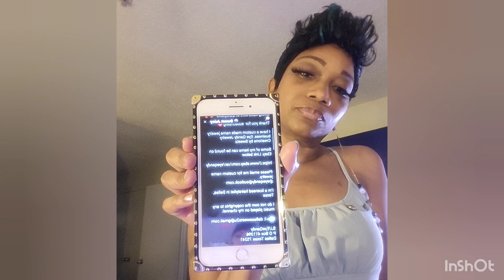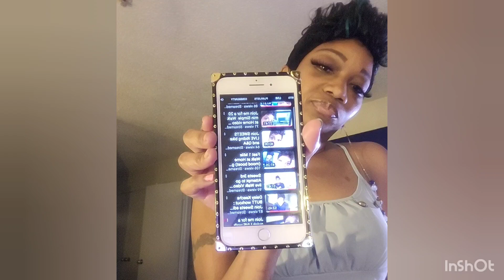A SUBSCRIBER SURPRISED ME WITH THIS!! & YARA Lataffa update (MY OPINION)💕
Dallas Content Creators

In this video one of my loyal subscribers and Dallas "Oak Cliff" native. Yunderstand me, surprised me with her back to youtube video opening up with me SweetJuicy. I'm truly blessed and honored. I'm so happy she was motivated to come on back! She's truly been a blessing to me, Supportive and encouraging! Hopefully we'll collab soon!

Check out my sons channel too if you're interested in underground boxing and a "Guns Down Gloves Up" movement! Wholelottawoodz Da V King.

Business Address
SJ/EyeQandy

Eye Qandy Jewelry on Ebay

Blessings for the channel(((???))) 💕  ✨️
$dallassweets